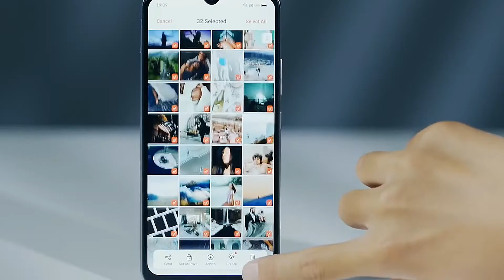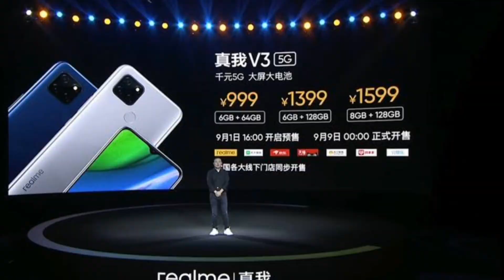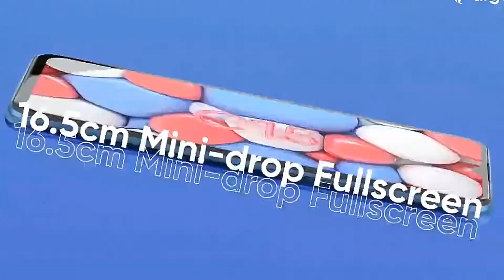Realme V3 5G Phone Price in Pakistan 🔥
Realme v3 cheap Badget phone price in Pakistan.